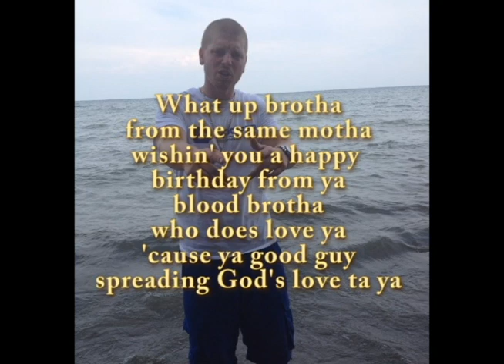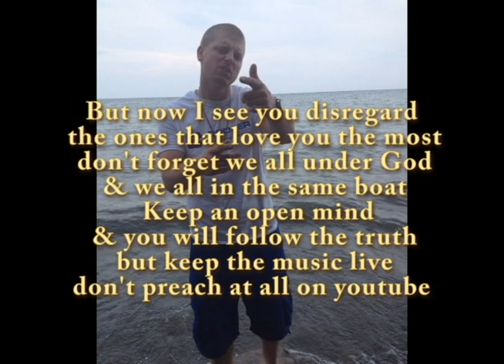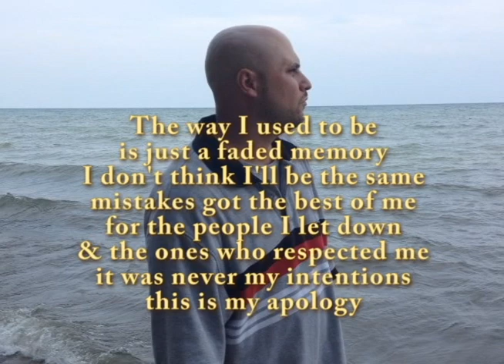Never The Same (Tom Bomb's Testimony)- Tom Bomb Ft BiG SiGz & Nickelz Don